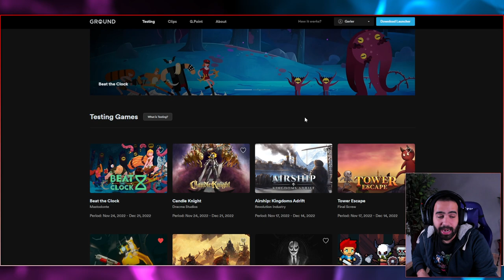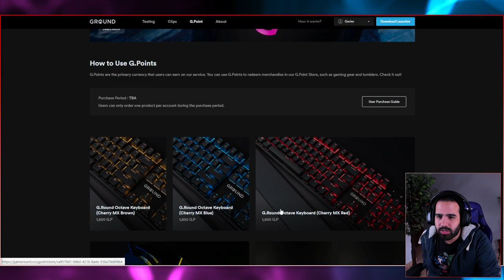TOWER DEFENSE DIFERENTE ¡NOSOTROS SOMOS LOS MALOS! • Tower Escape